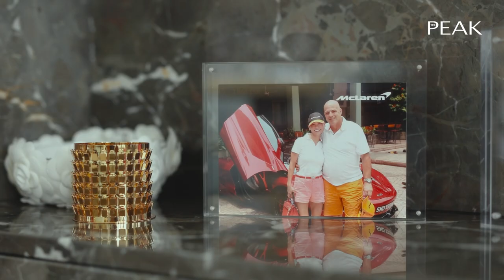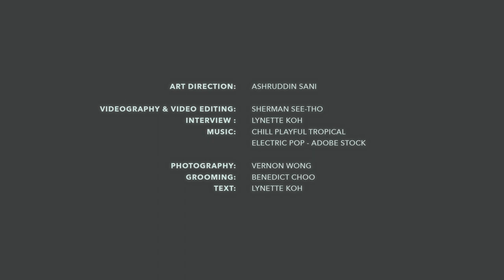Talking Time: Amanda Steckler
Elegance and strength: Watch enthusiast Amanda Steckler has a timepiece collection that reflects the duality of her dynamic personality.